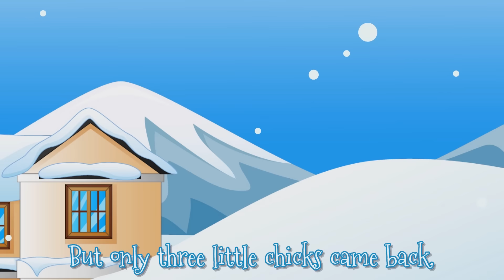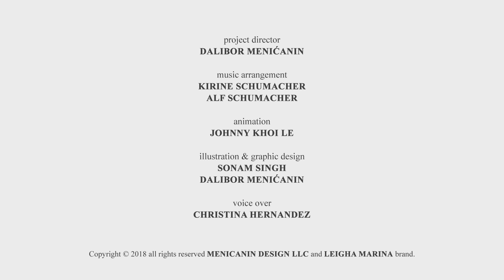Once I caught a fish alive nursery rhyme song collection for kids - Leigha Marina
Once I caught a fish alive and more nursery rhyme songs for kids. Yes, you can sing along with cutest little penguins. Original illustrations, animation, and music. Kids nursery rhymes by Leigha Marina. We hope you'll enjoy it.

00:01 Once I caught a fish alive
02:35 Five little penguins went out one day
04:45 Five little penguins sliding on the snow
07:26 Five in the bed